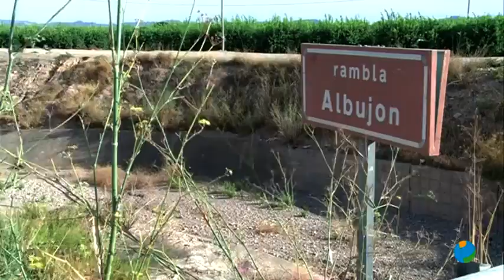09/04/2020 La Rambla del Albujón se podría reabrir en las próximas semanas